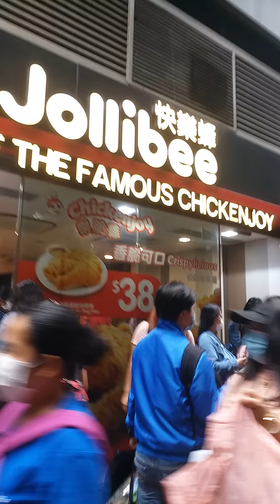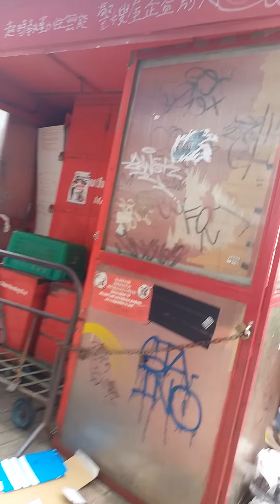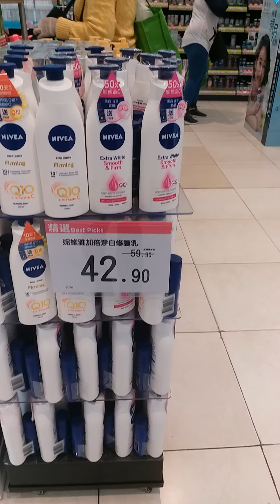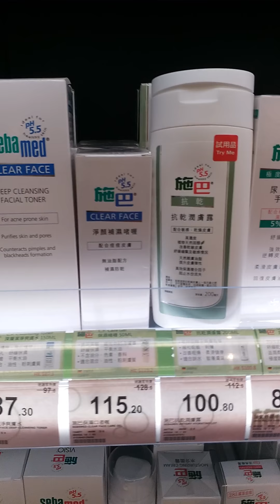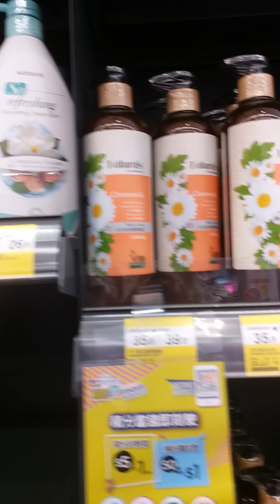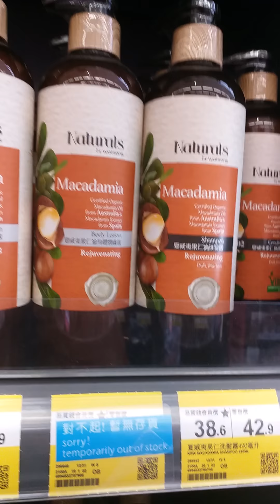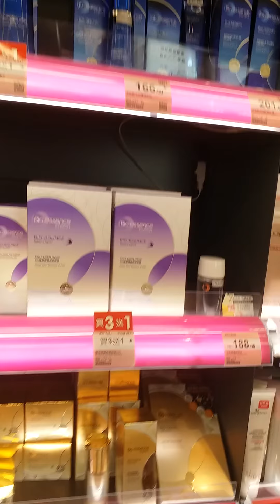Pampaganda inside (walang magawa sa buhay)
Ofw holiday